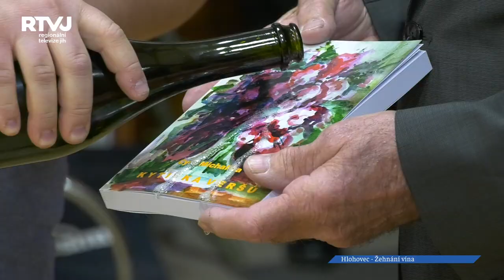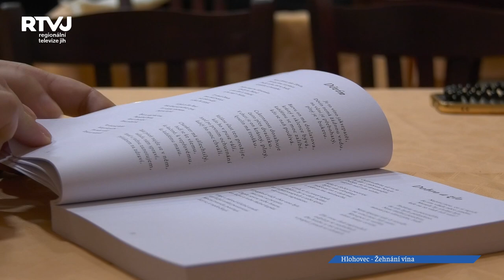Svěcení vína v Hlohovci obohatil křest knihy i ochutnávka pomazánek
Legenda o svatém Janovi praví, že mu byla podána číše s otráveným vínem. Jan ji požehnal a vypil a jed neúčinkoval. Proto se v den  jeho svátku tradičně světí víno. Tuto tradici dodržují také v Hlohovci a ani letos tomu nebylo jinak.